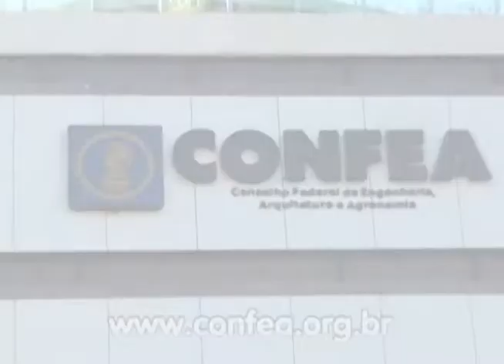DIA DO ENG DE SANEAMENTO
No mês de julho é comemorado o Dia do Engenheiro de Saneamento. A atuação deste profissional, que é ligado ao Sistema Confea/Crea, tem uma relação direta com a saúde das pessoas que vivem nas cidades.